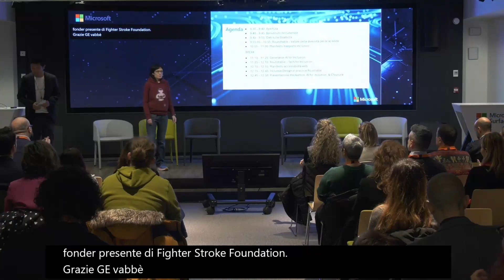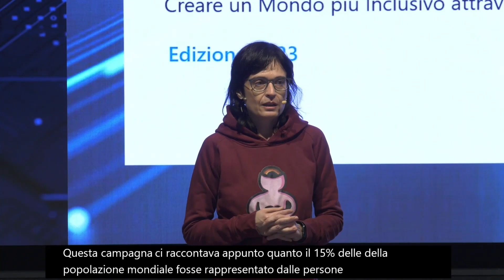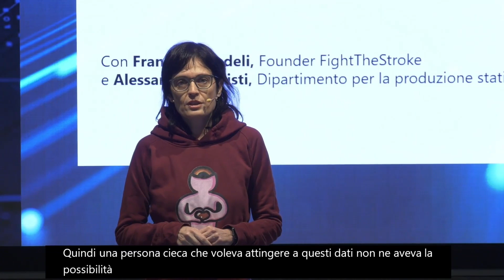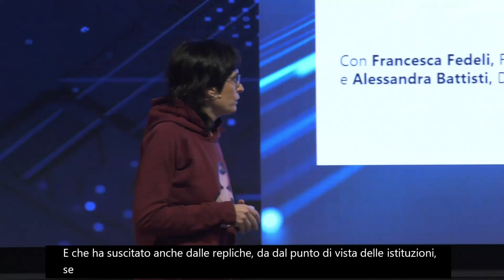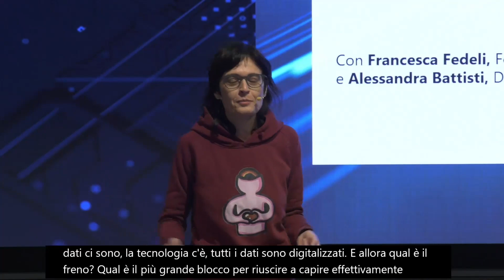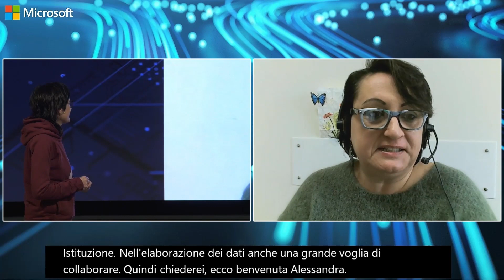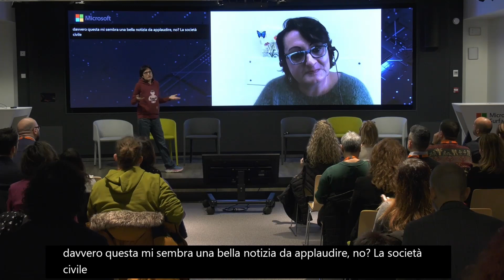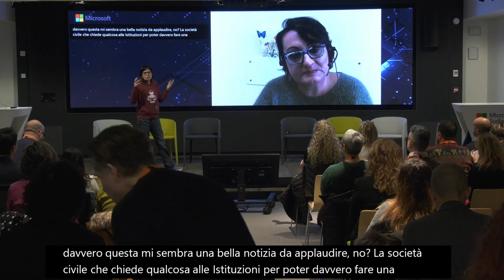Accessibilità e Generative AI: Dati sulla disabilità con FightTheStroke e ISTAT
Francesca Fedeli, Founder FightTheStroke e Alessandra Battisti, Dipartimento per la produzione statistica – Istat